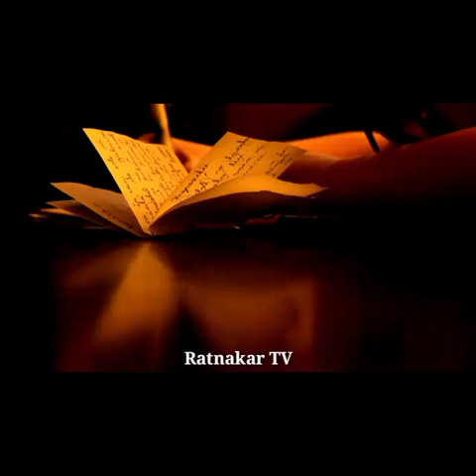मानसिक शांति भी ज़रूरी होता है | motivational story | best motivational video by Ratnakar TV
मानसिक शांति भी ज़रूरी होता है  | motivational story | best motivational video by Ratnakar TV @ratnakartv

Speaker - Suman Samanta
Image edited and recreated from - pixabay.com

1.Dslr camera
2.Second camera
3.Wireless mic
4.voiceover mic
5.collar mic
6.dual mic for interviews
7.Laptop 1
8.Laptop 2
9.Ultra wide monitor screen( 32 inch)
10-Tripod 1
11-Tripod 2
12.smart Phone gimble
13.Dslr gimble